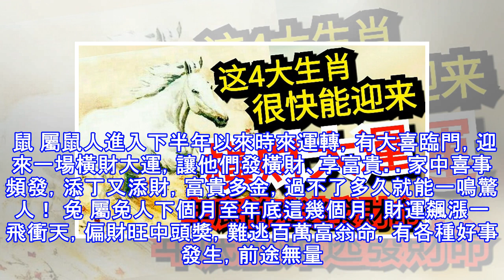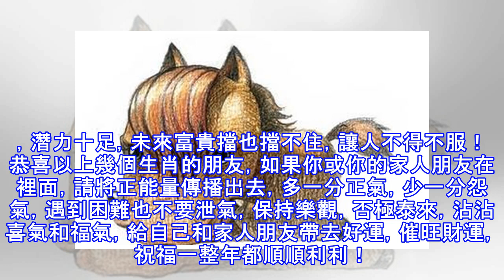這4大生肖，很快能迎來橫財大運，年底前難逃 發財命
發財有時候一瞬間的事，讓人措手不及，但不管怎麼說，都是喜事，賺得到錢，生活就能過得好，運氣還是要碰一下的。下面這4大生肖，很快能迎來百萬橫財大運，年底前難逃發財命。 馬 屬馬人八字六合財神，處事穩妥，認真負責，年底前不僅能夠收取豐盛的獎金，還能額外賺到不少外快，得心應手，財運變旺，懂得投資的他們定能賺得盆滿缽滿。 龍 屬龍人本身就是富貴命，財運比別人高一截，今年下半年以來財運更是勢如破竹，一發不可收拾，財運暴漲，貴人相助，一路都會有賺大錢的機會，輕鬆賺得百萬錢財。 鼠 屬鼠人進入下半年以來時來運轉，有大喜臨門，迎來一場橫財大運，讓他們發橫財、享富貴。家中喜事頻發，添丁又添財，富貴多金，過不了多...
源: pixpo